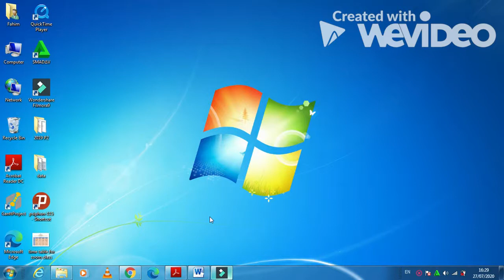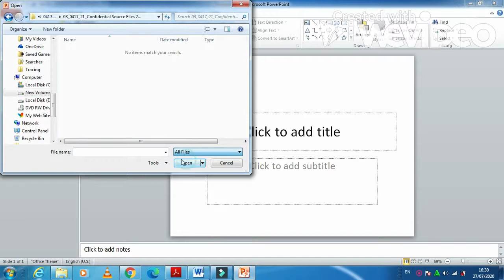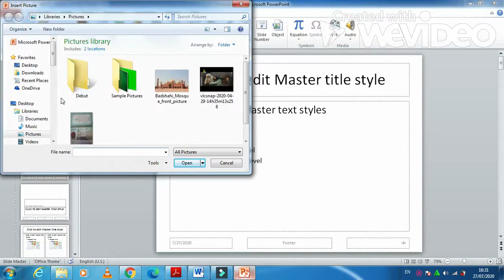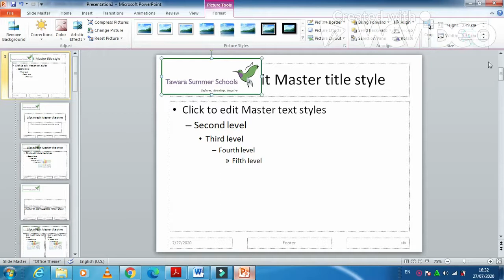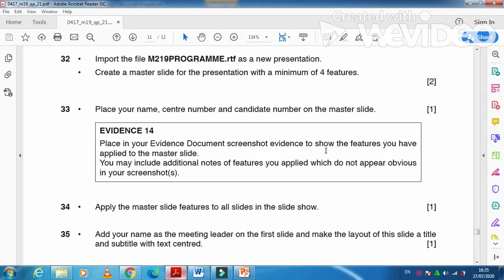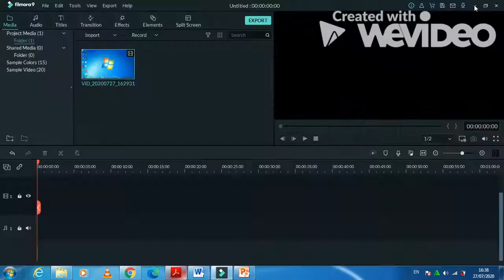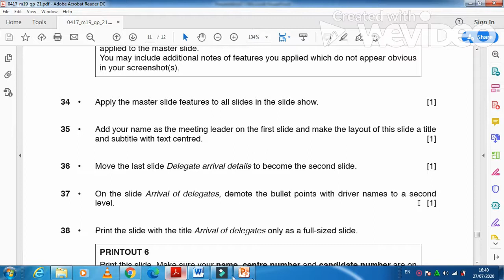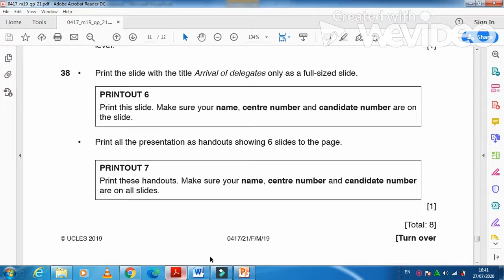IGCSE ICT 0417/P21 2019 Feb March P2 (Presentation )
This channel will help you to learn about cambridge IGCSE ICT 0417/P2/P3 contents